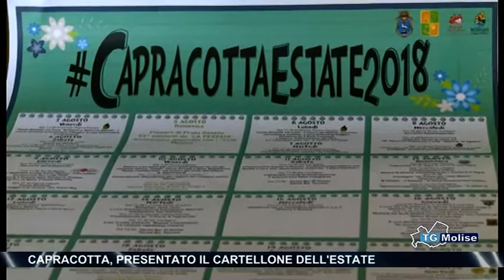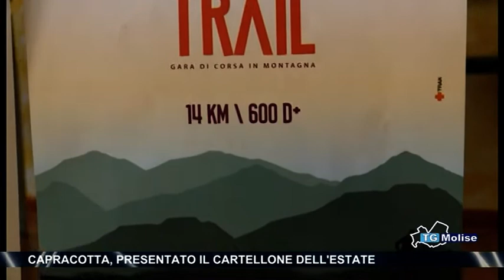Capracotta, presentato il cartellone dell’estate